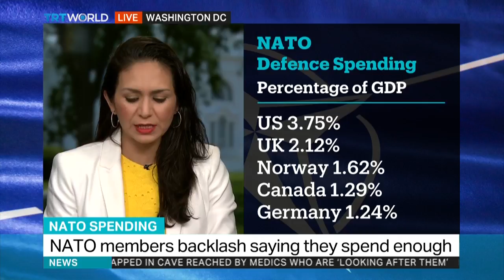Trump: NATO members must spend more on defence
NATO members are hitting back at US President Donald Trump who has accused them of not spending enough on their militaries. Leone Lakhani reports from Washington.